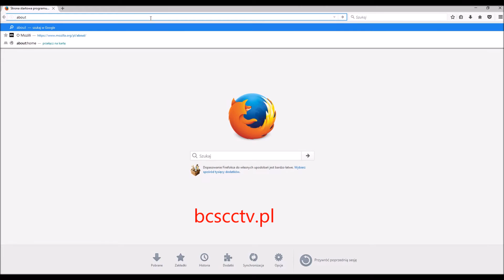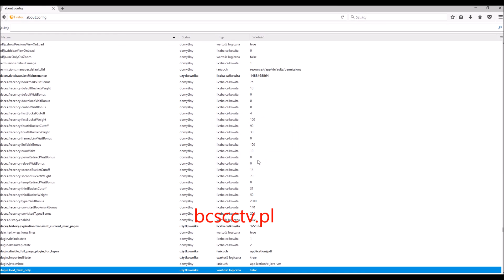Jak włączyć obsługę wtyczek NPAPI Mozilla Firefox 52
Włączanie obsługi wtyczek NPAPI Mozilla Firefox 52